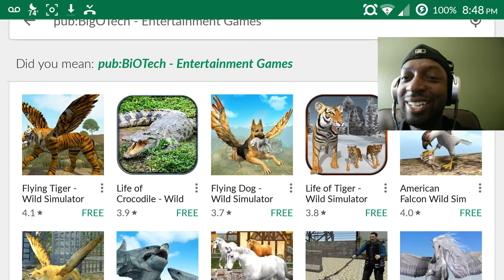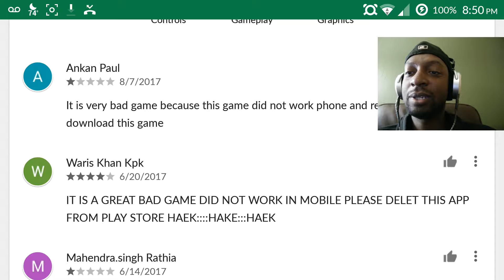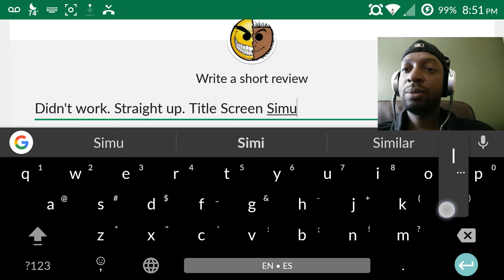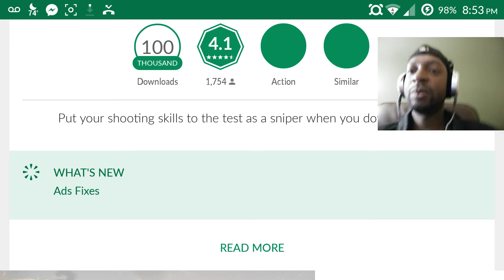😤(Title Screen Simulator) Sniper Train Shooter Sim - 5 Minute "Gameplay" & Review